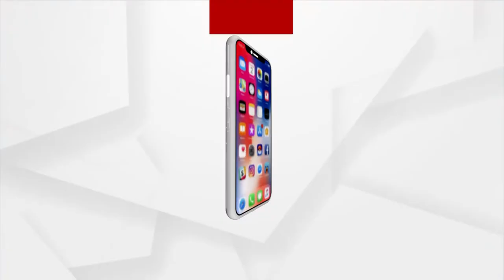Satej Sakala Guest Dancer and Choreographer Roja Rana from Rourkela